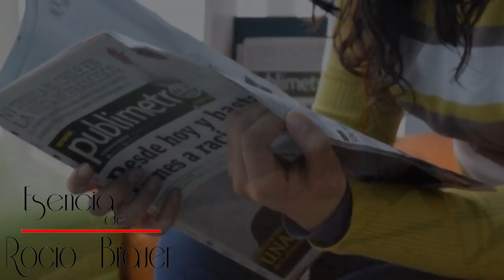ROCÍO BRAUER- ¿QUÉ ES AMAR?